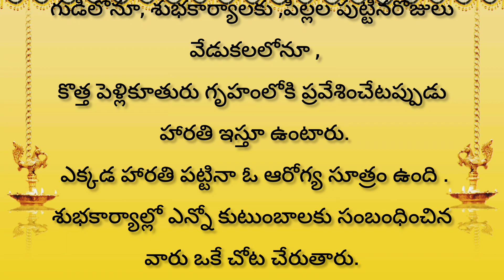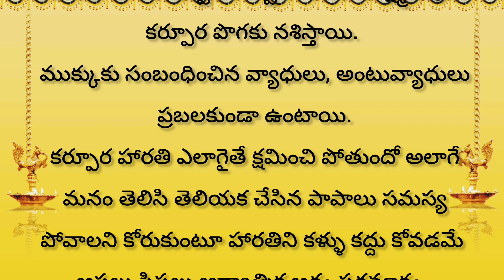🔥హరతి వల్ల లాభాలు ఏమిటి? l ధర్మ సందేహాలు l నిత్యసత్యాలు l తాళపత్రనిధి సత్యాలు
ధర్మ సందేహాలు
Templ quotes in telugu  l talapatranidhisatyalu  l devotionalfacts l howtoearnmoney,money growing tips ,facts motivationalquotes , jeevitha sathyalu,lifefacts,talapatranidhijeevithasatyalu
,talapathranidhiand, inspirationlifequotes , purana sathyalu